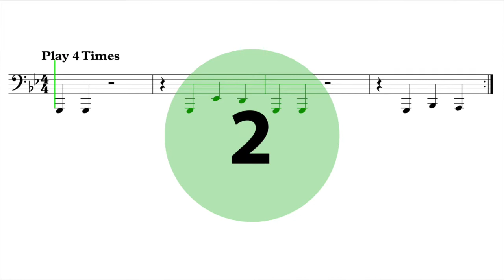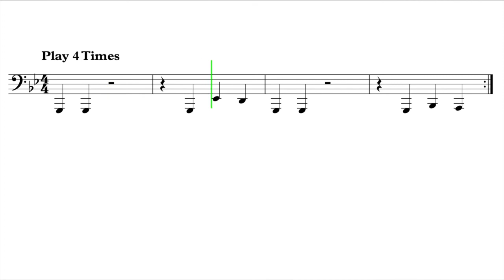Let's Play "The Magic Bomb" - Tuba